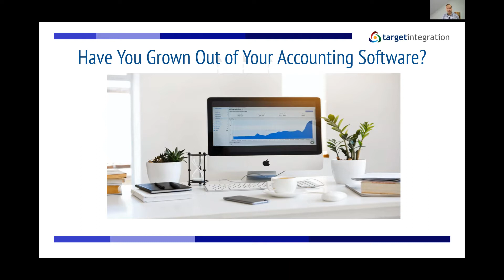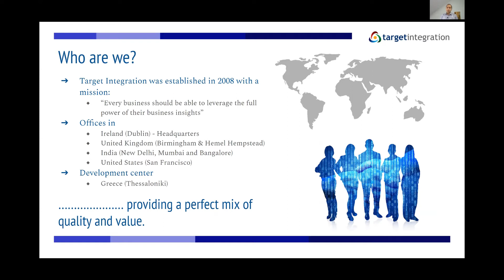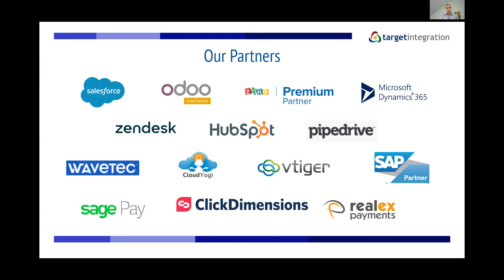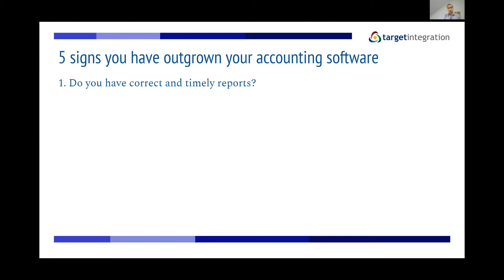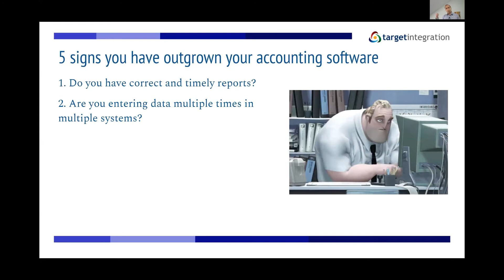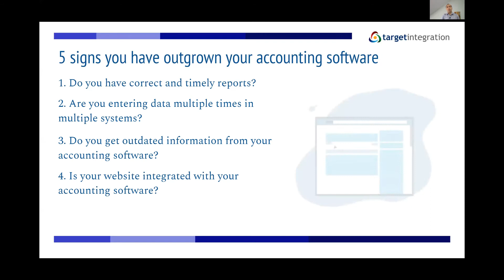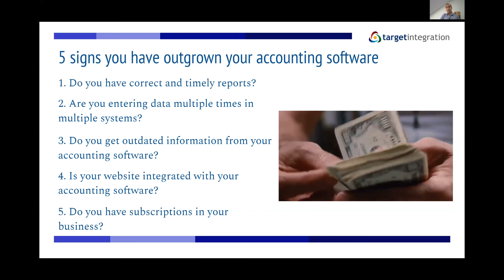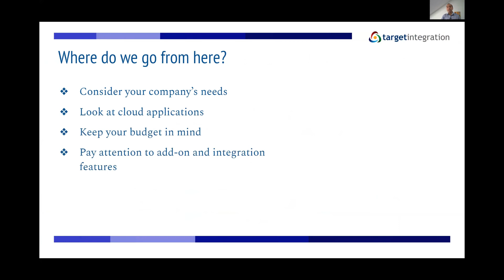Have You Grown Out of Your Accounting Software?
Check out the video which covers the topic around, "Have you grown of your Accounting Software?" presented by Rohit Thakral.

If you are looking for advice on how to switch to better accounting software or an ERP system which allows you to grow your business, speak to us and we will be more than happy to help you out.

5 Signs you have grown out of your accounting software may be:

1. Do you have correct and timely reports?
2. Are you entering data multiple times in multiple systems?
3. Do you get outdated information from your accounting software?
4. Is your website integrated with your accounting software?
5. Do you have subscriptions in your business?